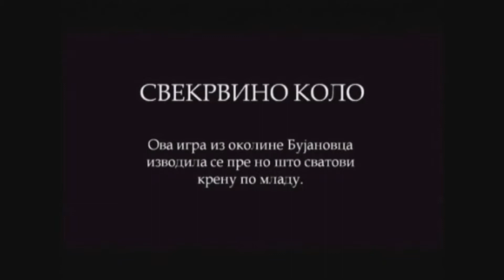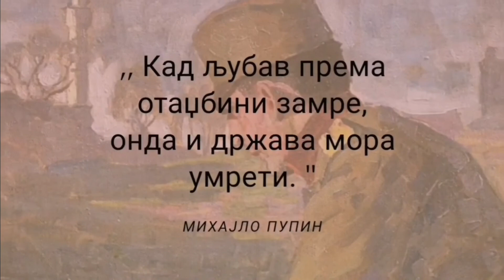НАСЛЕЂЕ 02 - Свекрвино коло